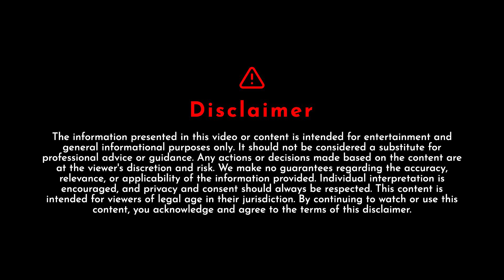Daily Horoscope - December 6th, 2023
Welcome to our daily horoscope video, where the magic of the stars comes alive each day. Get ready to embark on a journey of self-discovery as we unveil the celestial influences guiding your every move.

00:00 Intro
00:13 Aries
01:31 Taurus
02:52 Gemini
04:08 Cancer
05:20 Leo
06:29 Virgo
07:41 Libra
08:51 Scorpio
10:00 Sagittarius
11:14 Capricorn
12:24 Aquarius
13:32 Pisces

In this video, we will provide you with daily insights for each zodiac sign, helping you make the most of the present moment. We'll unravel the mysteries of planetary alignments and lunar phases to give you the cosmic wisdom you need.

Let the stars be your compass as you navigate the month ahead with confidence and wisdom. 🌠✨

Source Free Background Music (No Copyright)